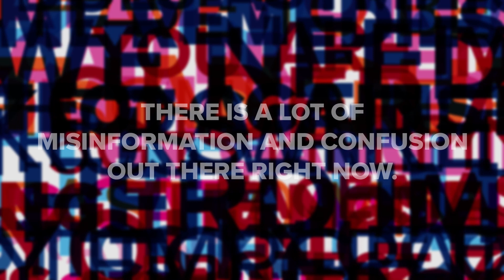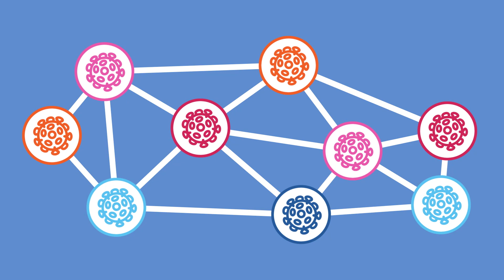Serologic Testing: What Are Antibodies?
A serologic test, also known as an antibody test, looks for antibodies to viruses in the bloodstream. Antibodies are disease-specific proteins that help fight off infections, and their presence in your blood can help determine whether you have been exposed to and infected with the SARS-CoV-2 virus, which causes COVID-19 disease or is possibly immune to reinfection*.

Penn Medicine Pathology and Laboratory Medicine is conducting research and clinical studies to further understand the science behind COVID-19. Including examining how specific testing can help find people who are still at risk of getting COVID-19, as well as uncovering how the virus is spreading in communities.